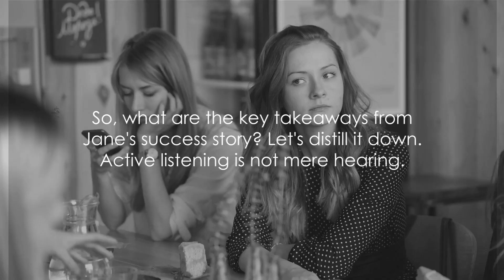Active Listening Uncovered: Transform Your Communication Skills Today!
Dive into the essentials of active listening with our expert guide! This video unravels the secrets of effective communication, teaching you how to truly listen and respond. Ideal for professionals and everyday conversations, learn techniques to enhance understanding, build relationships, and improve your listening skills. Click now for a transformative experience!